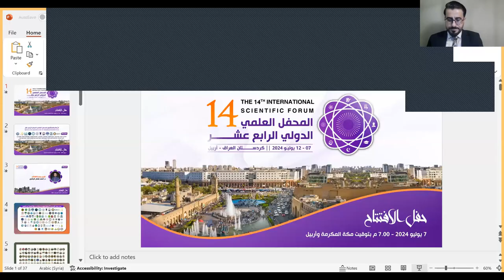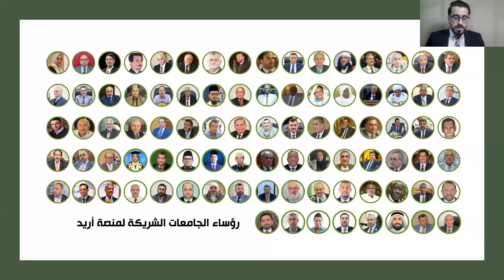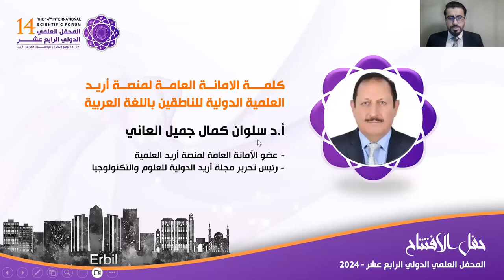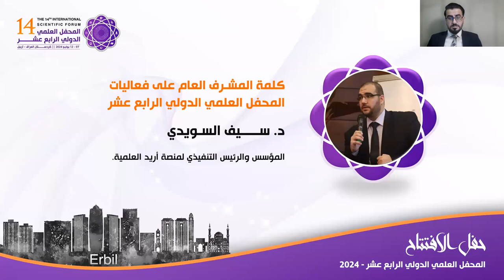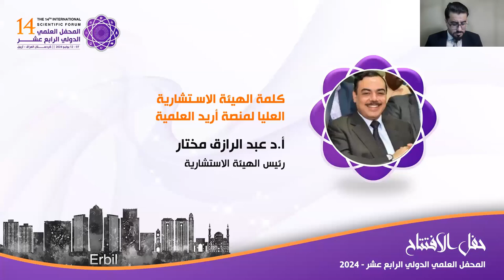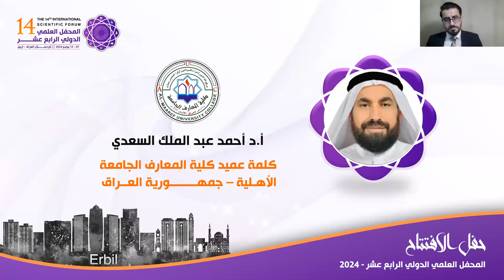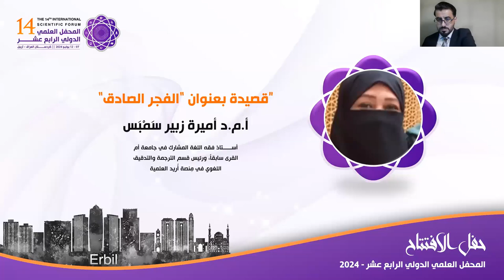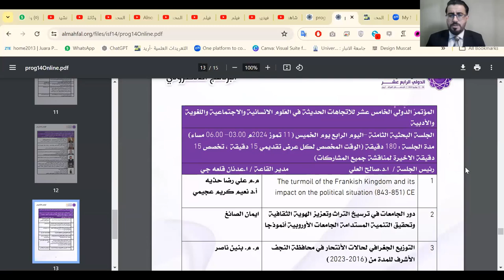حفل الافتتاح للمحفل العلمي الدولي الرابع عشر "النسخة الإلكترونية"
مرحبًا بكم في حفل افتتاح المحفل العلمي الدولي الرابع عشر لمنصة أريد، الذي يُعقد في أربيل، كردستان العراق. يتضمن الحفل كلمات من الجهات المنظمة والراعية، ومحاضرة قيمة بعنوان "الجامعات البحثية: قاطرة التقدم والتطوير" يلقيها د. سيف السويدي. كما يشمل اللقاء المفتوح حول جامعة أريد الدولية للدراسات العليا واستعراض الجامعات والمؤسسات البحثية المشاركة.